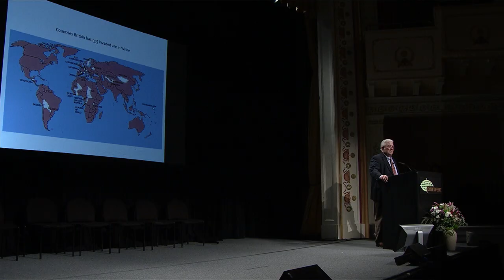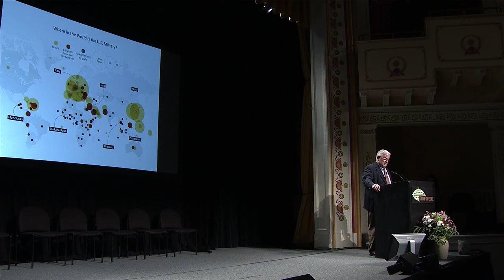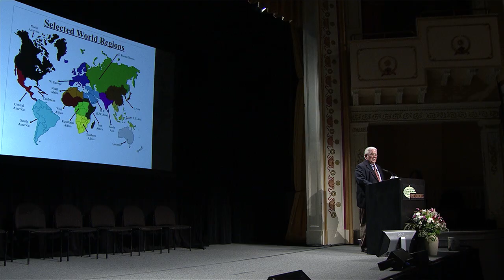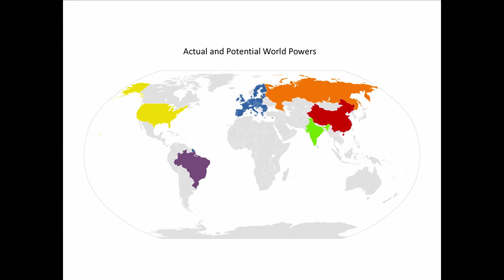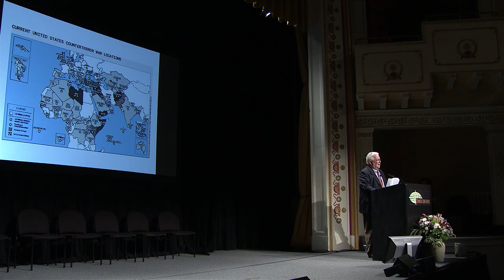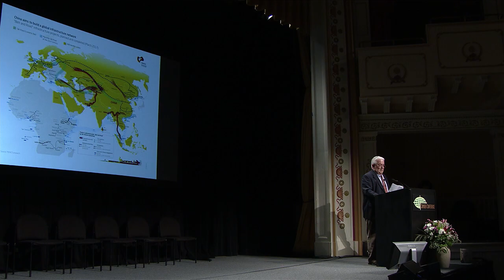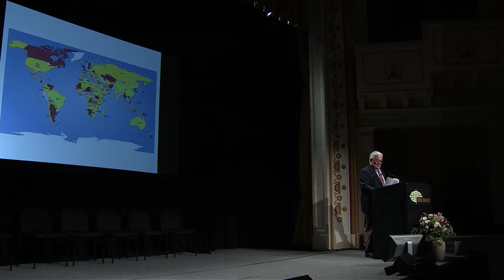2018 Camden Conference - Chas Freeman